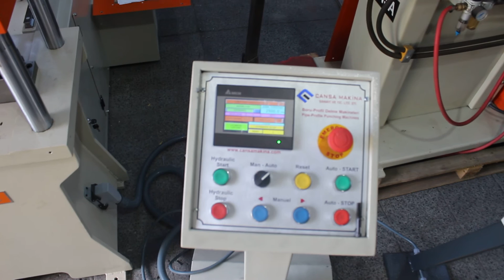Boru Bükme Makinaları İmalatı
Cansa Makina